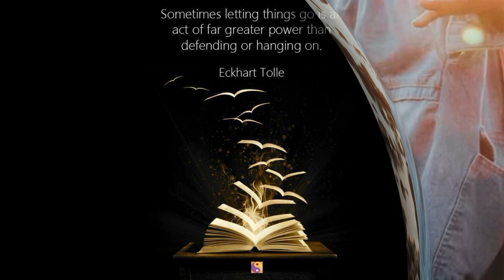Ra ~Your Spiritual Ascension ~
Ra speaks about the Spiritual Ascension as being very important at this time & what
you can do to achieve it.
He points out it is our total responsibility Self Mastery among many other constructive ideas..
It was great to be connected again to his energy channelling him after a long spell.
I have added relaxing music by my favourite artist Kevin Macleoud.